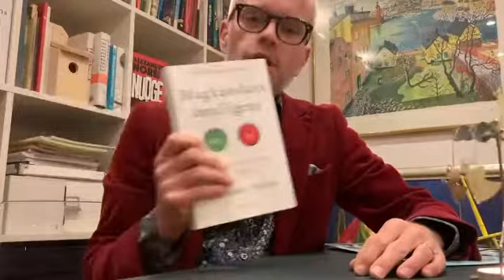Beslutskalendern lucka 12: varför jag behöver den här boken